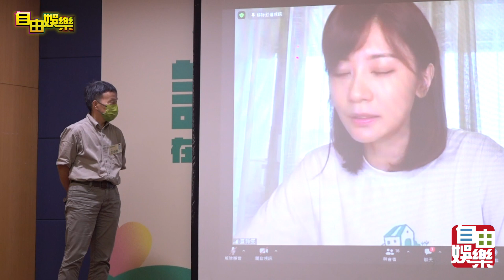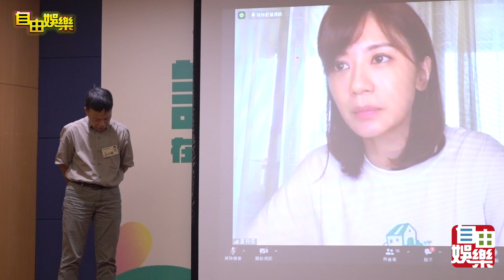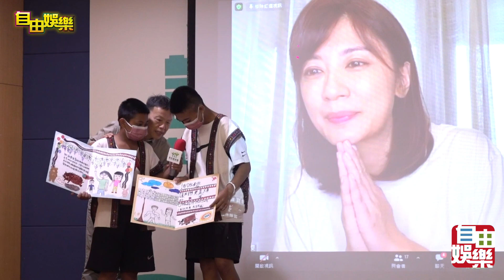賈靜雯腸胃炎掛病號未出席活動!王小棣三十年沒合作竟說這句話!!